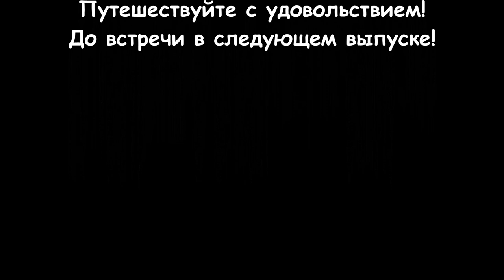Обзор питания Jungle Aqua Park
В этом выпуске я сделаю обзор питания в отеле Jungle Aqua Park сеть отелей Albatros  г.Хургада.
Выражаю огромную благодарность, туристическому агентству Elish Tour и лично Елене Шрубенко, За предоставленный прекрасный отдых, внимание, понимание и уважение по отношению к нам! Я, однозначно рекомендую и благодарю Элиш Тур за прекрасно проведённое время! Сайт агентства